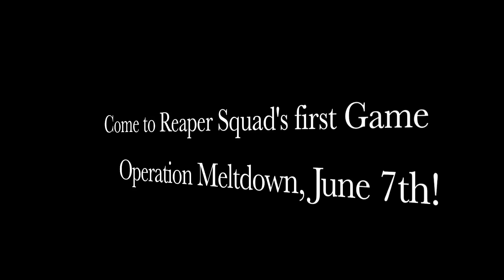Airsoft Memorial Day Video: Defend the Castle @ Stratcom Airsoft 5-24-15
Very short gameplay since my G4-A1 went down. Completely overhauling it in the coming weeks. New PEQ-15 on the rail! Fought alongside and against member of Omega and Havoc Airsoft. Also, remember that Memorial Day is remebering the soldiers who sacrificed it all to defend our freedom. Not just a Monday off. Have a great safe week everyone.